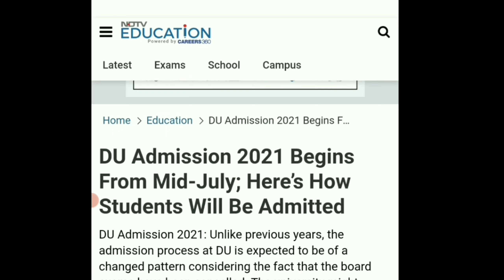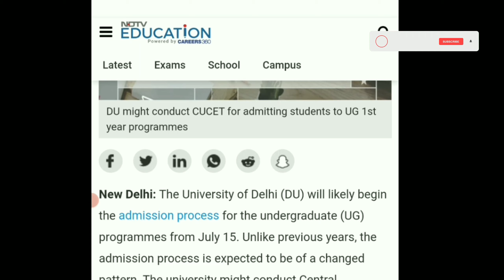CUCET-DU ADMISSION 2021